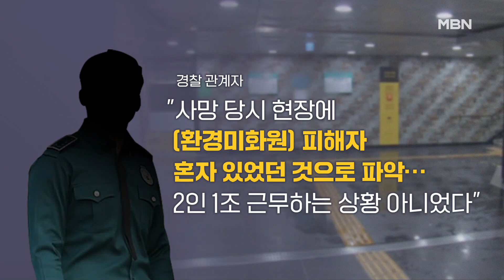'숭례문 지하보도 살인' 피의자 "몰라요, 찍지 마요" [프레스룸 LIVE]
[앵커]
국영호

[출연]
김은배 전 서울경찰청 국제범죄수사팀장